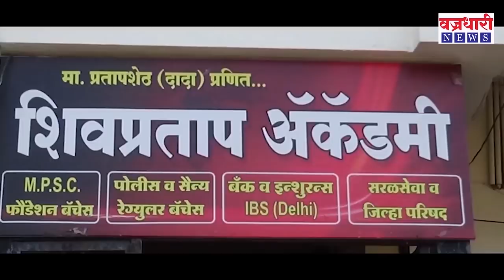बॅट डोसक्यात घालण्याची वेळ आणू नये - डॉ. विश्वजीत कदम || वज्रधारी न्यूज़